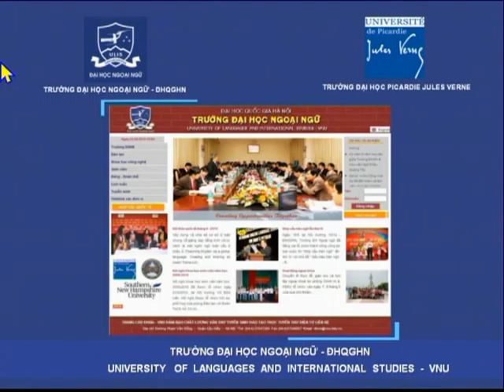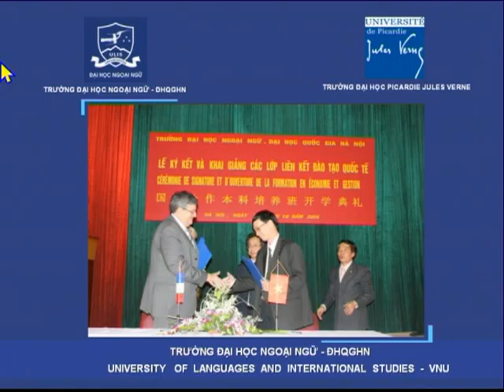Le tot nghiep nganh quan tri kinh doanh lien ket 2008(02)